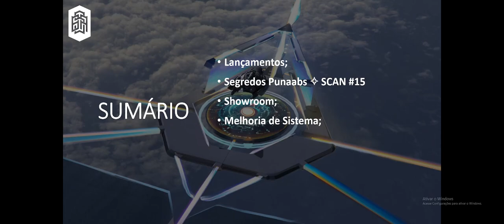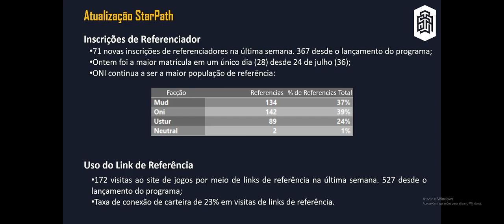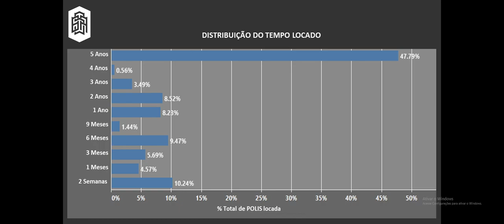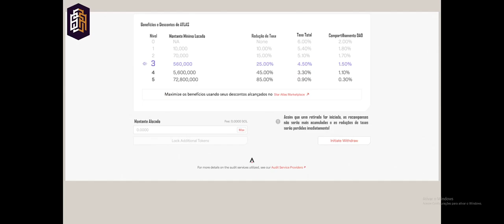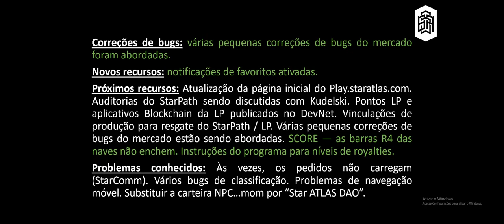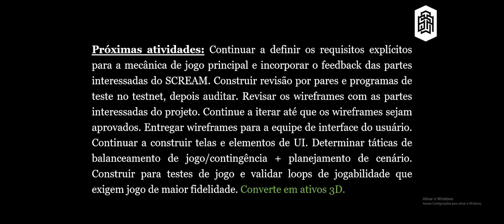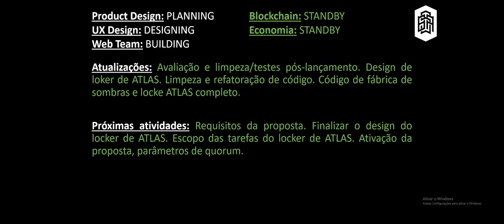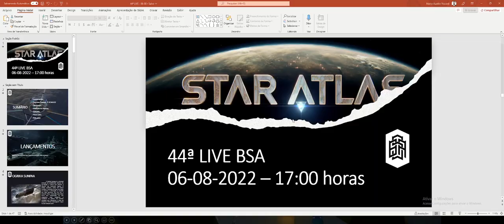44ª Live BSA